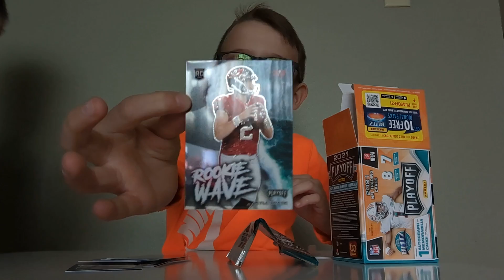Baylor Active opening 2021 Panini playoff box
Opening 2021 Panini Playoff football cards.